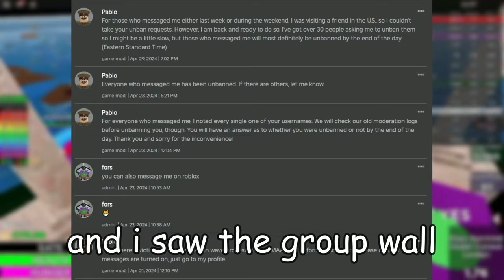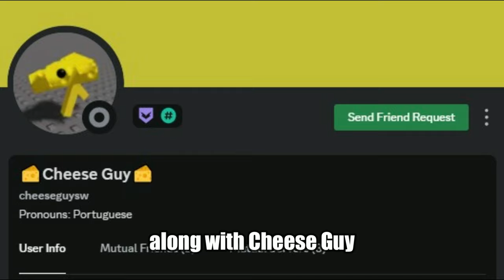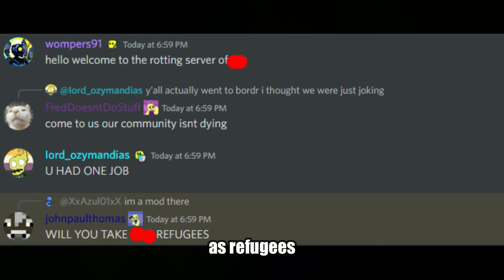How and Why GRG fell flat on it's face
this is how grg fell, the investigative report on why, and how it began to fall between 2022 to now in 2024